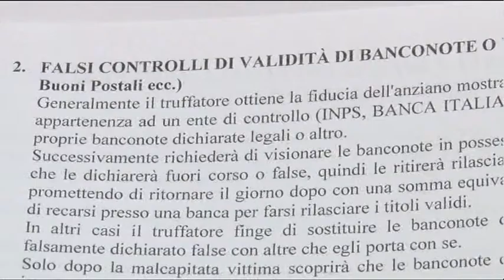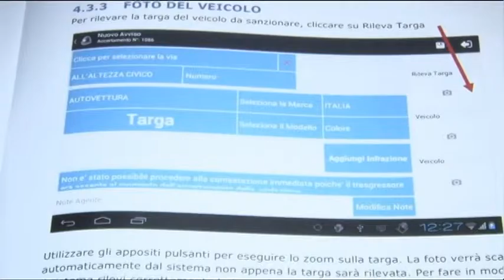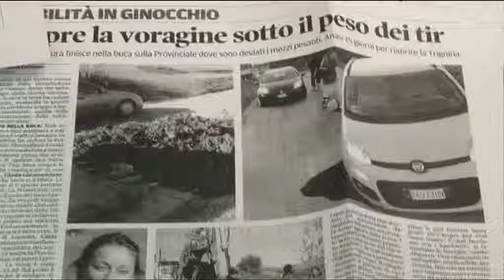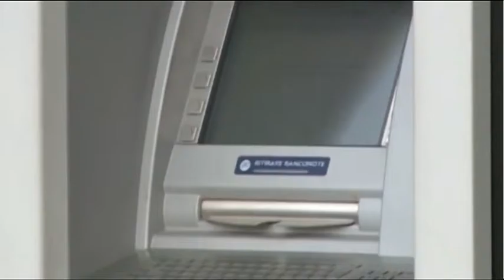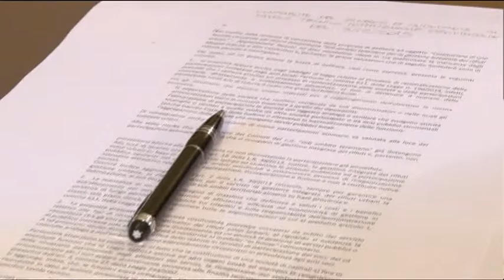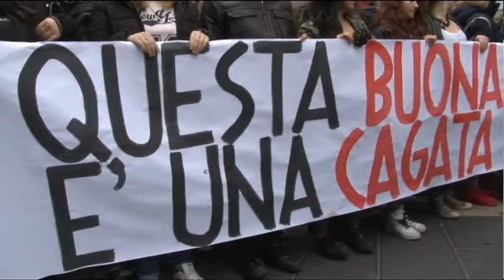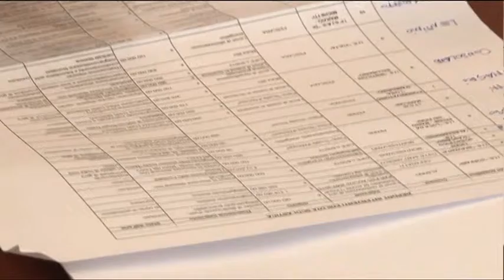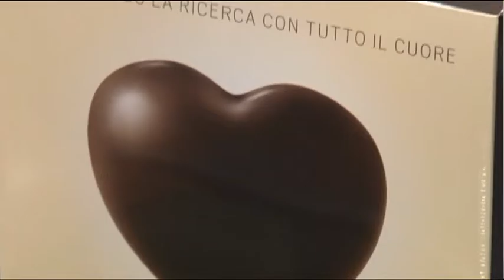TgSei Edizione delle 14 Giovedì 3 dicembre 2015